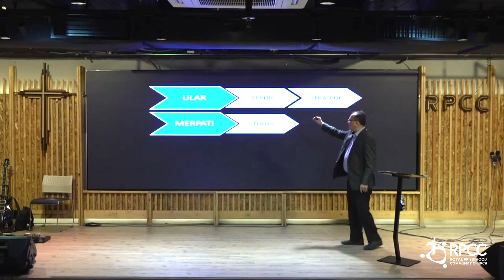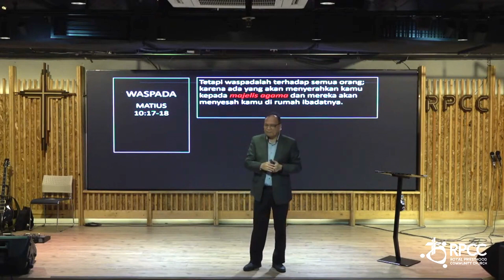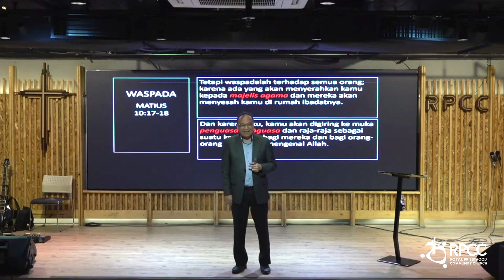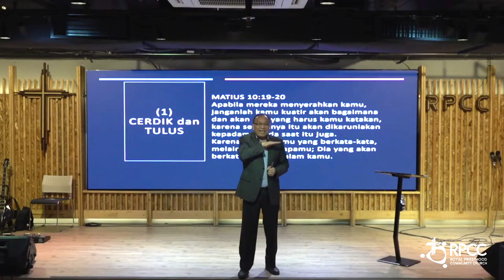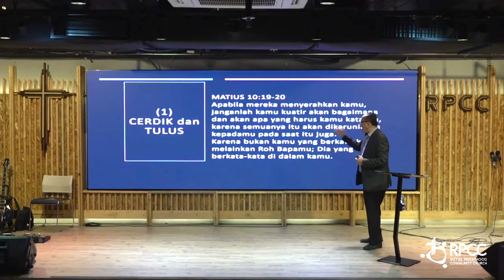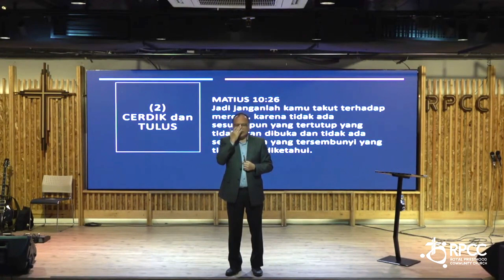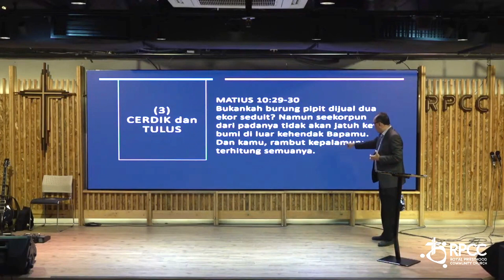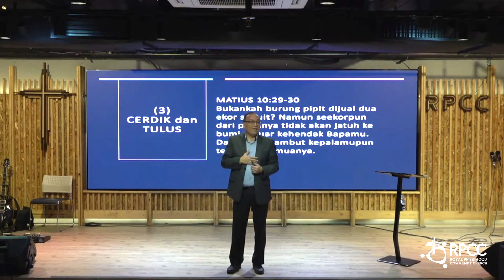ULAR DAN MERPATI | PDT. ELIM SIMAMORA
- Follow instagram @rpcchurchmdn untuk informasi kegiatan gereja.